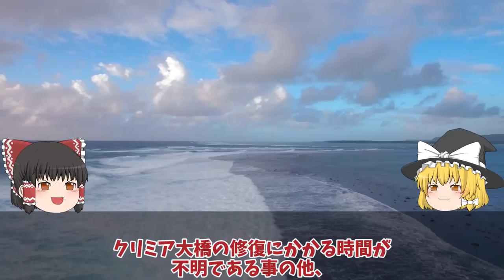【ゆっくり解説・軍事News】クリミア半島でまた大爆発で補給路断絶4集落2000人避難にアテシュが関与衝撃走る！キロフスクロシア軍弾薬庫大爆発？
1、2023年7月17日、ロシア国家テロ対策委員会がウクライナ南部クリミア半島とロシアのクラスノダール地方との間のケルチ海峡に架かるクリミア大橋が、現地時間の午前3時過ぎにウクライナ軍の水上ドローン2隻の攻撃によって自動車道の一部が破損じて通行止めになっているとして、ウクライナ軍による「テロ攻撃」であるとして発表したよ。

2、また、ロシアのプーチン大統領も「ウクライナによるテロ行為」として非難しているな。

1、さて今回はクリミア大橋が攻撃により通行止めになっている件について詳しく解説していくよ。

1、この攻撃について、ウクライナのメディアである「ウクラインスカ・プラウダ」が、ウクライナ海軍とウクライナ保安局（SBU）が水上ドローンを使った特別作戦を実施したとしてウクライナ保安当局関係者が語ったとして報じているよ。
この爆発についてロシアのメディアである「アスタロジュナ・ノーボスチ」や地元メディアなどが動画や画像を公開していて、それによると自動車道の一部が損傷を受けて傾いた状態になっているため、自動車がる通行止めとなっている他、すぐ横を走る鉄道の運行にも大きな影響が出ているとされているんだ。

1、ロシアが「クリミア共和国」の首長として任命しているセルゲイ・アクショーノフ氏は通信アプリ「テレグラム」に投稿し、通行止めは「緊急事態」が発生したためであると説明し、法執行機関が捜査に着手している事を明らかにしていたけど、その後ロシア外務省の報道官はウクライナ政府が攻撃を実施したとして明らかにしたうえで、「ウクライナのゼレンスキー政権はテロリスト政権で、国際組織犯罪集団のあらゆる兆候を有する」とする見解を述べたみたい。

2、さらに、ロシア連邦捜査委員会は本件をウクライナの特殊機関による「テロ行為」であるとして位置付けたうえで、ロシア大統領府が正式な捜査が始まった事を明らかにしたな。
クショーノフ氏はさらにその後も投稿を続け、クリミア半島の住民に対しては「安全上の理由」から当面の間クリミア橋を通るのを避けて、半島外に出る場合には他のルートを選ぶように呼びかけたぜ。

2、また、ロシア西部ベルゴロド州のグラトコフ知事は、車で橋を走行移動中の夫婦が爆発のために死亡し、同乗していたその娘がけがをした事を明らかにしたな。

1、ウクライナ北部で国境を接しているベルゴロド州のロシア民間人が、なぜクリミア大橋を通行していたかという事については、夏の観光旅行シーズンのためとみられているね。
7月6日付けのニューズウィーク日本版が、「クリミア半島とロシア本土を結ぶクリミア大橋で、避暑に向かうロシア人観光客が交通渋滞を引き起こしている」と報じているよ。

1、これはアメリカのシンクタンクである「戦争研究所」が明らかにしたもので、それによるとクリミア半島にロシア本土から訪れる観光客が、夏の旅行シーズンに入って爆発的に増えているとされ、ロシアにとってクリミア半島とロシア本土とを結ぶ「最も重要な前線と後方を結ぶ交通路」であるクリミア大橋で観光客の車が渋滞を引き起こしているというんだ。

2、今回爆発に巻き込まれたとされていうロシア民間人も家族での旅行だったされていて、クリミア半島とはウクライナ挟んで反対側のベルゴロド州からも、相当な数の観光客が押し寄せているとみられているぜ。
この事はロシアの軍事ブロガーなども触れていて、「クリミア大橋の入り口の交通量が7月に入ってから40％増加しており、夏の観光シーズンの間にはさらに増えるだろう」とブログ上で述べているな。

1、これについてロシア軍では、ウクライナ側が奪還を狙っている事を宣言しているクリミア半島への重要な補給路であるクリミア大橋が渋滞で軍用車両の通行に支障を来たす事を懸念しており、その報告を受けたとされるロシアのプーチン大統領は、観光客を迂回させてクリミア大橋の通行を確保するため7月3日に、クラスノダール州のベニアミン・コンドラチエフ知事に対し、昨年併合を宣言したウクライナ東部のルハンシク州とドネツク州、南部のザポリージャ州とヘルソン州の4州を通過する迂回ルートに観光客を誘導する方法を検討するよう指示したとして国営通信タス通信が報じているよ。

2、しかし、これら4州にはウクライナの反転攻勢によってすでに戦場となっている地域や、今後ウクライナ軍が奪還を目標としている地域が含まれているだけでなく、クリミア半島北部とヘルソン州の間にあるチョンハル海峡かかる道路橋に対して、6月22日にウクライナ軍がイギリスから供与された長射程の空対地巡航ミサイル「ストームシャドー」によって攻撃を実施した事をウクライナ軍参謀本部のオレクシー・フロモフ准将が認めるなどしており、ロシアの民間人が通行するのはクリミア半島の同様かそれ以上に危険であり、けして安全な迂回路とは言い難いんだよな。

1、コンドラチエフ知事はプーチン大統領に、「ロシアが新たなに併合した領土を車で通行する事は、観光客にとって誇りの源になる」と胸を張って語り、クリミア半島に車で向かう旅行者にはクリミア大橋を迂回してクリミアに向かう「陸路回廊」を通るよう勧めた事を述べたとして、ロシアの独立系ニュースメディアである「アギェーンツトバ」が報じたよ。
しかしながらこの回廊はドネツク州のマリウポリから、現在ウクライナ軍が反転攻勢の奪還目標先の一つとみられているザポリージャ州のメリトポリを通過する事になり、今後の戦況の推移によってはロシアの観光客が戦闘に巻き込まれる事が十分に考えられるんだ。

1、このロシア側の対処については、ロシア政府がクリミア半島で夏季休暇を過ごそうとするロシア人の動向を全く感知していなかった事にあるとされ、ロシア国内では観光客を危険なう回路に回すのではなく、ロシア黒海艦隊に命じてケルチ海峡にフェリーを多数提供させるなどして、民間人を運ぶべきとの声も出ているみたい。
戦争研究所の分析では、ロシア軍や地方行政当局がクリミア半島を行き来する民間人の輸送問題にかなり苦慮しているとして、その原因にロシア政府がウクライナへの侵略戦争をいまだに「特別軍事作戦」として、戦時体制への移行を認めていない事にあるとされているんだ。

2、クリミア半島についてはロシアが一方的に併合した2014年から「ウクライナ軍に攻撃される可能性がある地域」であるにもかかわらず、国内では夏季休暇のバカンス先として宣伝されているため、ロシア人はクリミア半島が危険な場所であると認識を全く持っていないと指摘しているぜ。

1、ロシアの国営タス通信が4日、ビタリー・サベリエフ運輸相がプーチン大統領とクリミア大橋の渋滞について話し合った結果として、渋滞緩和のためにケルチ海峡フェリーの増便を要請したと報じたんだ。

1、今回のクリミア大橋における爆発に関して、これまでのところウクライナ側からはロシア側の主張などへの反論も含めて、これといったコメントなどの反応はみられていないけど、SBUがSNSのテレグラムチャンネルにおいて、前回昨年10月に発生したクリミア橋爆破についえ言及した昨年10月の投稿につなげる形で、「クリミア大橋は再び眠りについた」とする内容の投稿をしていて、ウクライナ側が何らかの形で関与している可能性を仄めかしたみたい。

2、クリミア大橋では昨年10月8日に走行中のトラックが爆発し、道路橋の一部が崩落しただけでなく、横の鉄道橋を通過していた燃料輸送列車に爆発の際の炎が引火し、一時は道路も鉄道も通行止めとなった事件があり、その際にもロシア側はウクライナによるテロだと非難していたよな。
この際ウクライナ側は当初、関与を否定していたが、ウクライナのマリャル国防次官は2023年の7月8日になって、ウクライナ側の関与におってクリミア大橋が爆破された事を事実上認めたぜ。

1、この先、ロシア政府の対応が遅れた場合、クリミア半島への攻撃や陸路回廊でロシア民間人が戦闘に巻き込まれるなどすれば、情報統制によってウクライナの惨状を知らされていないロシア国民が目を覚ますのではないかとして、仄かに期待をする声が上がり始めているみたい。
それじゃあ今回はこの辺で！

引用・転載「出典：海上自衛隊ホームページ」
引用・転載「出典：航空自衛隊ホームページ」
引用・転載「出典：陸上自衛隊ホームページ」